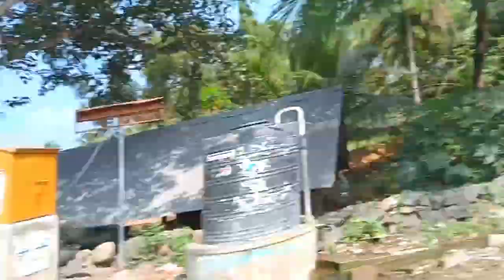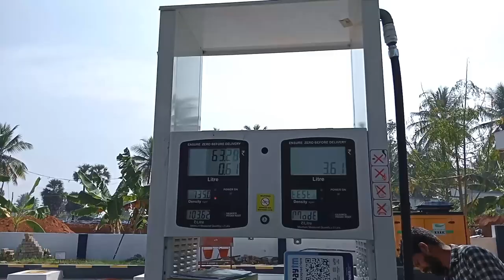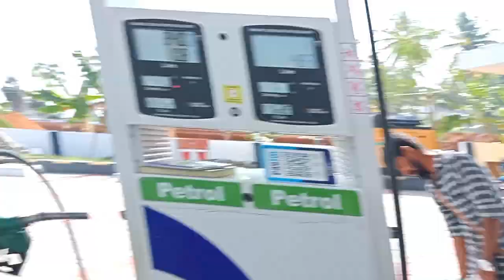💥தம்பி டோலக்பூருக்கு எப்படி போகணும்😂 வாழப்பாடி பக்கமும் இருக்காமே எப்படி போகணும் சொல்லு தம்பி🤣💥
💥 டேய்தம்பி டோலக்பூருக்கு எப்படி டா போனும் வாழப்பாடிக்கு அந்தாண்டத்தான் இருக்குன்னு சொன்னாங்க இந்த சைடு போனும்னு சொல்ற தம்பி 😂 Xl பைக் டிராவலிங் அலப்பறை

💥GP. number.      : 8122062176